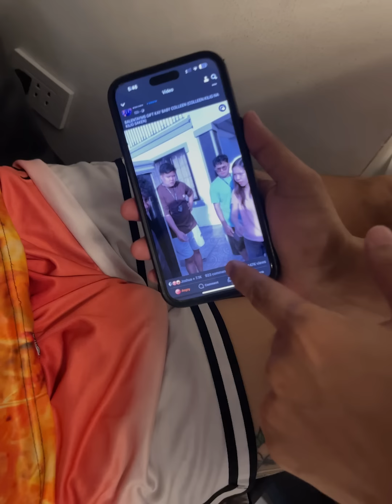ALAMAT MAY SURPRESA KAY JERRON!